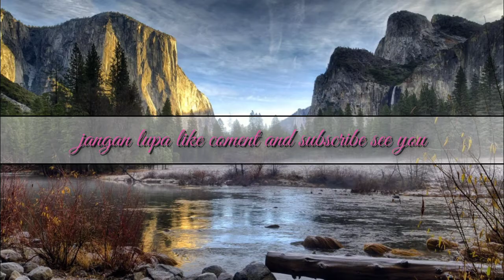ditakalin saudara2 nya kasian banget ya. WE ARE CALLING THE BROTHERS,I'M REALLY SORRY.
Hay teman teman jadi dividio kali ini aku bikin Vidio perkumpulan saudara2 Nung,semoga kalian suka ya dan jangan lupa like coment and subscribe ya supaya aku lebih semangat lagi bikin vidio2 baru see you bay bay 👋